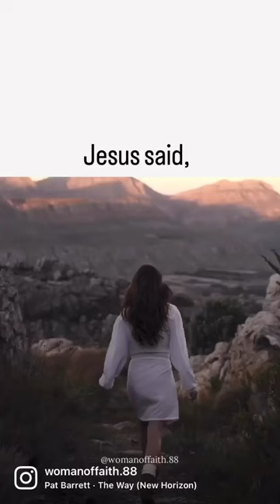The Way | Pat Barrett | Shorts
John 3:16❤️

Elevated Faith is Christian apparel and accessories shop.